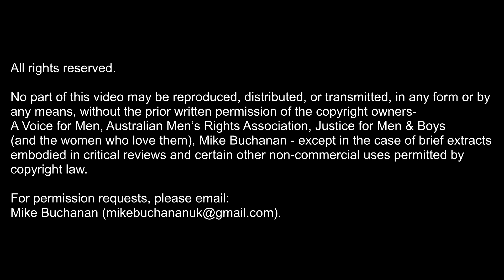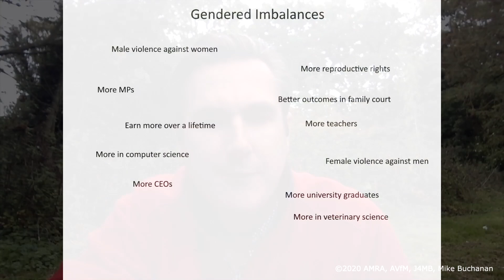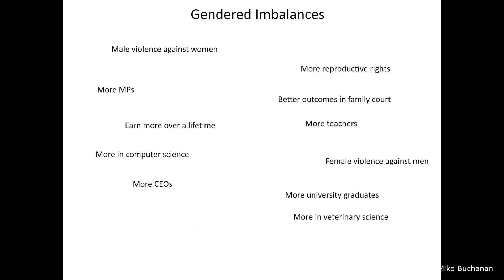ICMI20: Edward Churchill - "Making Sense of the Red Pill Experience"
Edward is a British occasional gender equality activist who works in tech. He has been interested in gender politics and the issues affecting men and boys for several years. He attended the London conferences in 2016 and 2018. He is a contributor to the website of the host of those events, Justice for Men & Boys

- Detroit (2014)
- London (2016)
- Gold Coast, Australia (2017)
- London (2018)
- Chicago (2019)